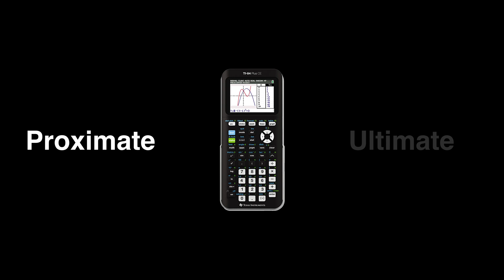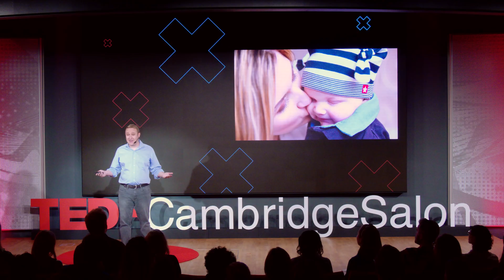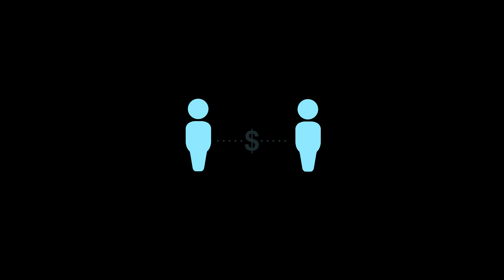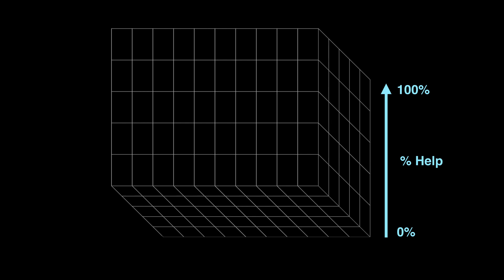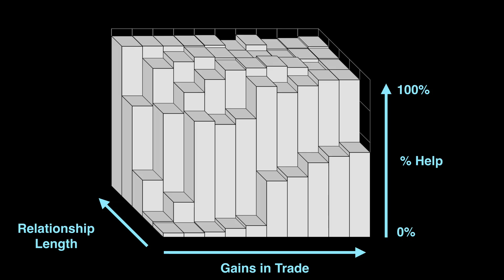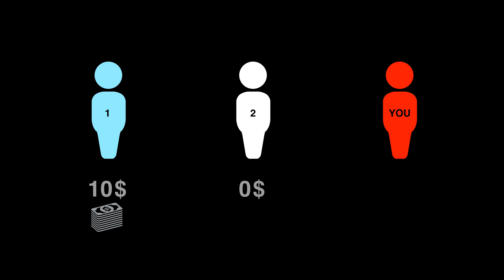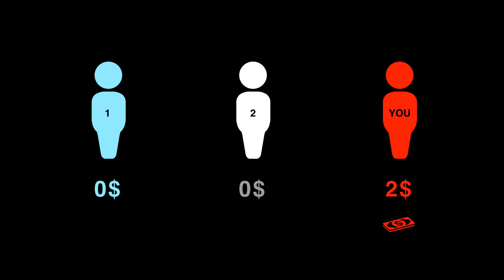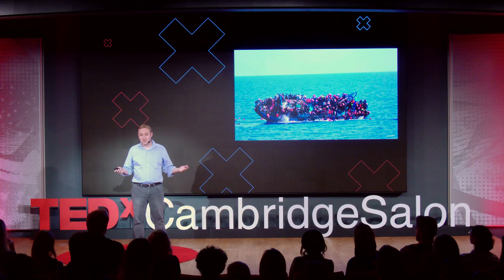Altruism Is Selfish, And That's Ok | Max Krasnow | TEDxCambridgeSalon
Few would argue against the positive benefits of altruism. But is altruism only real if it is self-less? Max Krasnow, Associate Professor of Psychology at Harvard University, reveals how human altruism evolved because it was selfish, and how understanding that is the key we need to unlock more altruism in the world.
Max Krasnow is an Associate Professor in the Psychology Department and the director of the Evolutionary Psychology Lab at Harvard University. He studies the design of the cognitive mechanisms that underlie human sociality and how they evolved, using a combination of analytic modeling techniques and standard behavioral experiments to triangulate on answers to these questions. He is interested in advancing the basic science understanding of human social nature, and also in better characterizing the ‘levers’ on that nature that can help tailor public policy to produce better effects. This talk was given at a TEDx event using the TED conference format but independently organized by a local community.